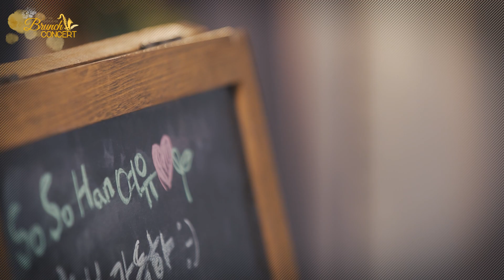♪you raise me up_이선진 색소포니스트🎷l Saxophone Cover l 소소한 여유, 브런치 콘서트